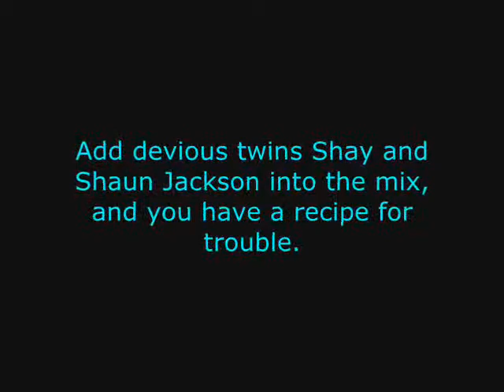Close Your Eyes (a wattpad trailer)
Dear Diary, My name is Noah Tucker. I am a girl, just so you know. I have very light blonde hair and baby blue eyes. Most of my teachers this year thought I was a guy on the first day of school, since I have a guys name. I guess that happens sometimes. It's my first year in high school, too. It's kinda scary, to be honest.  There's the really cute guy named Cameron Parker. I like him a lot. But I doubt he likes me, and I doubt he will ever like me, especially if he finds out my secret.  I have leukemia.